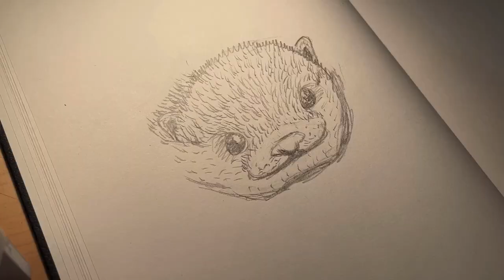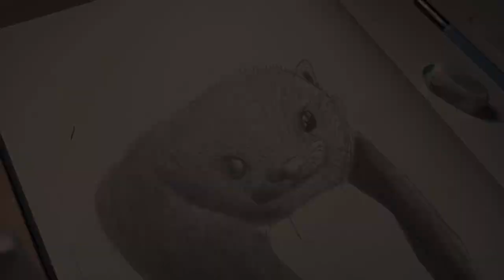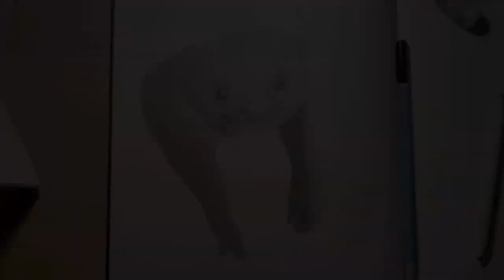Drawing an otter | Drawing Made Easy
Just a simple way to draw an otter. Mainly, I used pencil but I did use a shading stump to smooth out the graphite and achieve a better shading.